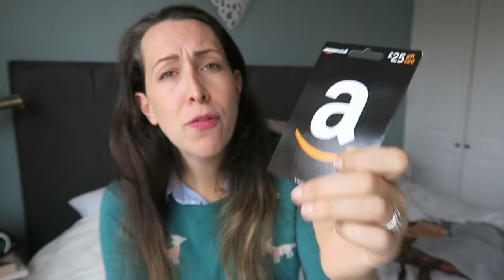CHRISTMAS GIFT IDEAS FOR MEN - WHAT KATY SAID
Do you struggle to buy for the men in your life? Me toooooo!!

I use 5 categories to help narrow down gift ideas and thought I would share some ideas with you.

I have written a post detailing where I got some of the more specific items but use this as a guide to think of presents that will be perfect for your man.

Full disclosure - Some of the items in this guide were gifted but others I paid for myself. I wasn't asked to do a video so I have therefore haven't marked this as an AD. All words and thoughts are my own.

ABOUT ME:

I'm Katy, I'm a busy mum of 3 with two girls and one little boy. Gracie is 7, Lils is 4 and Wills is now 2 years old!!